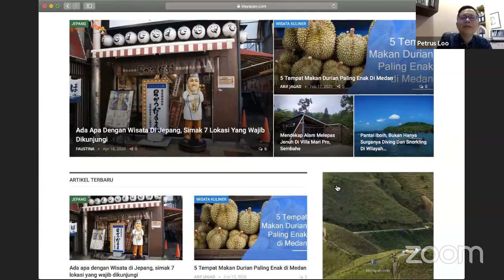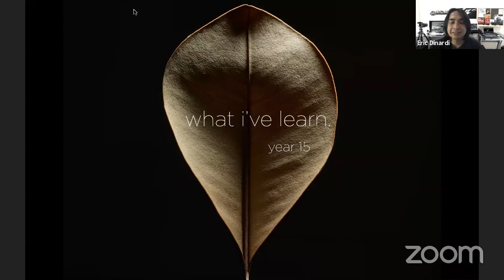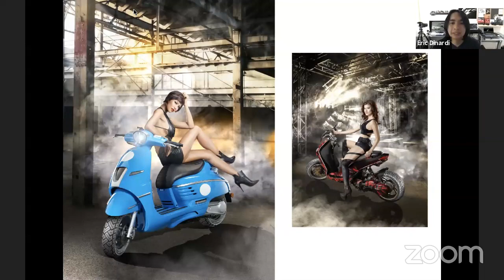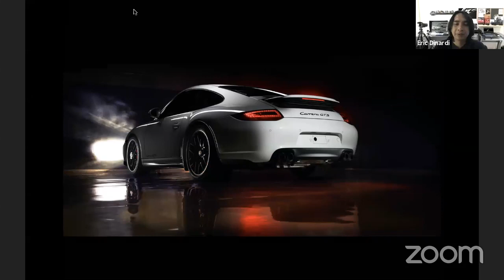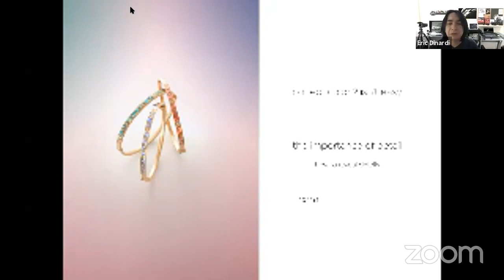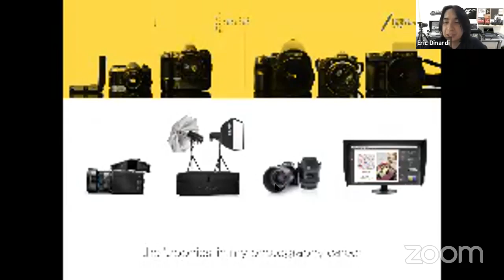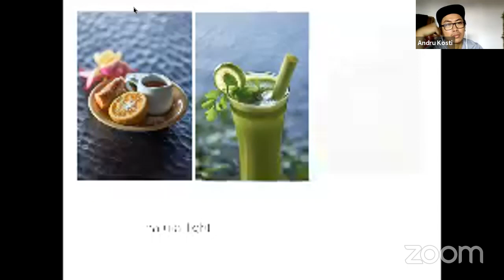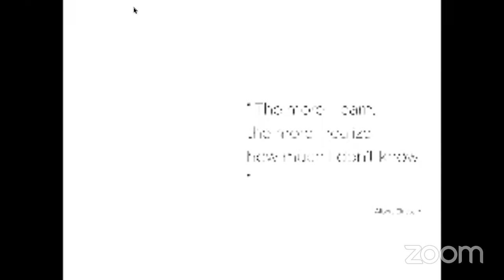Eric Dinardi zoom with APFI Sumut #17